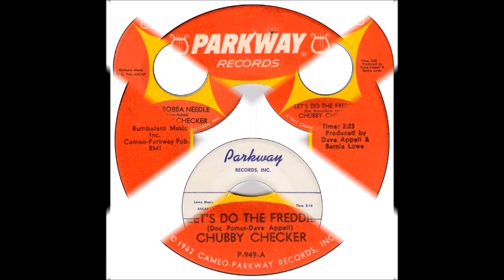CHUBBY CHECKER - Hey, Bobba Needle / Let's Do The Freddie / The Class - stereo mixes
1. Hey, Bobba Needle #23 in April 1964 in true stereo.
2. Let's Do The Freddie #40 in May 1965 in a stereo mix.
3. The Class #38 in June 1959 in a stereo mix.
All songs on the Parkway label.